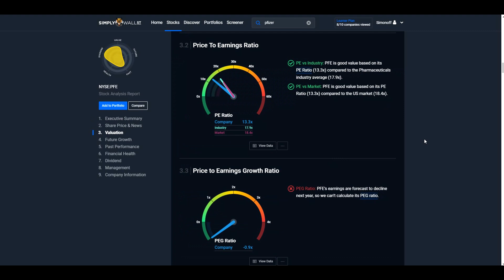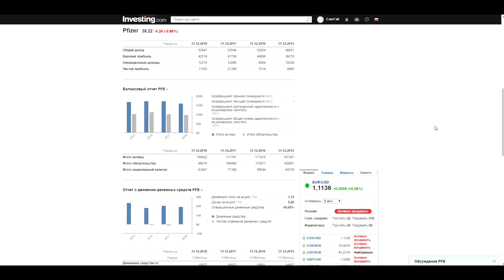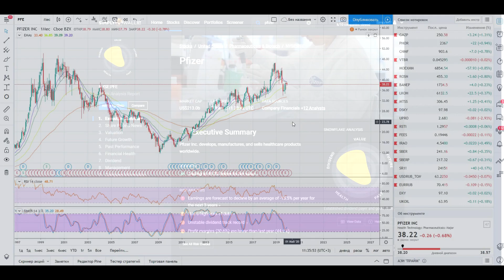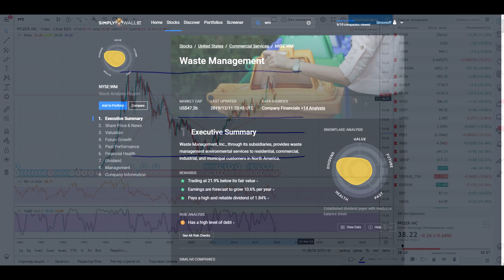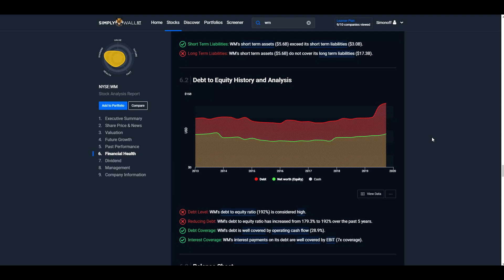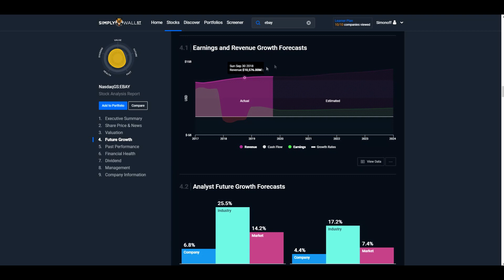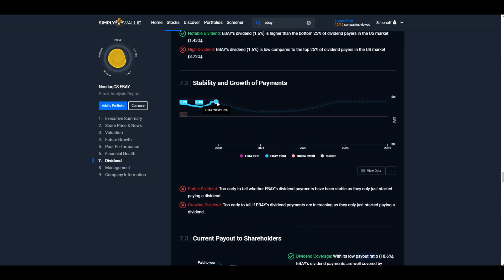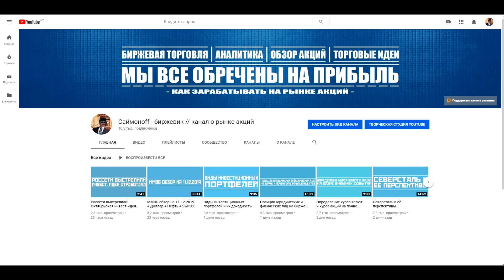Обзор акций Pfizer, Waste Managment, Ebay